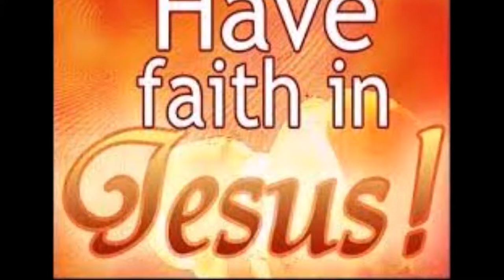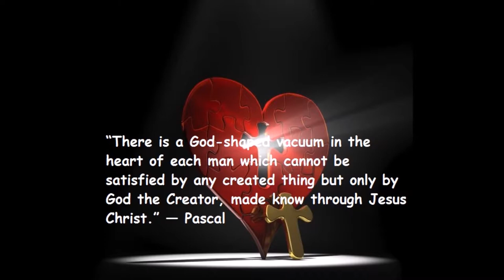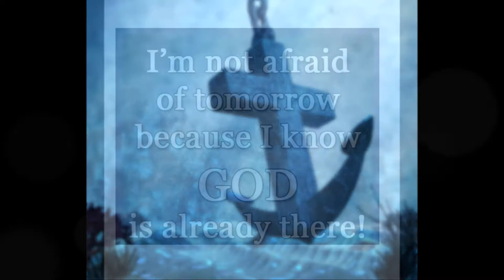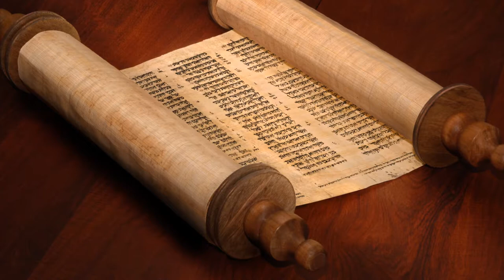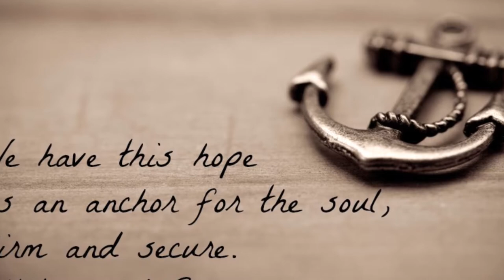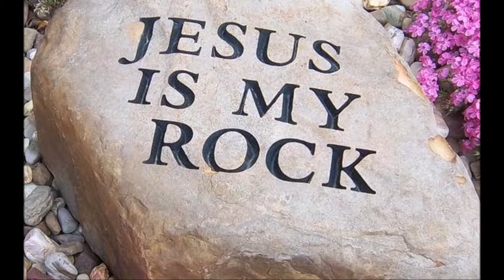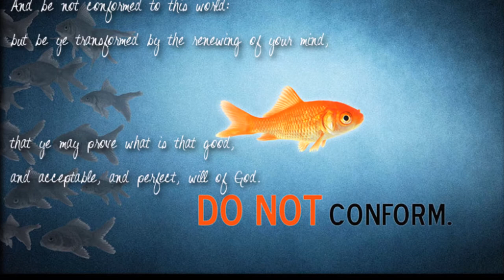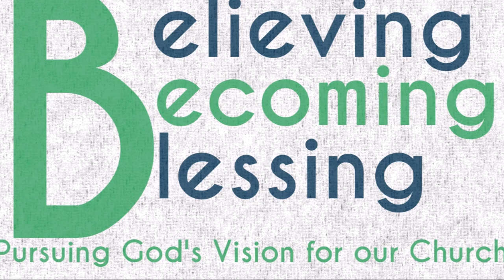கிறிஸ்துவை மையமாகக்கொண்ட ஞானத்தின் முக்கியத்துவம் - Christ Centered Wisdom - Dr. R. Jayakumar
The Importance of Christ Centered Wisdom – Dr. R. Jayakumar - கிறிஸ்துவை மையமாகக்கொண்ட  ஞானத்தின் முக்கியத்துவம்
Christ centered wisdom is a God-given gift. Its starting point is God and his revealed Word (Jesus) through the power of Holy-Spirit.  Word of God is the true source of “knowledge and understanding”. The pathway to wisdom is strenuous and when we are on the path, we discover that the true wisdom is God’s.